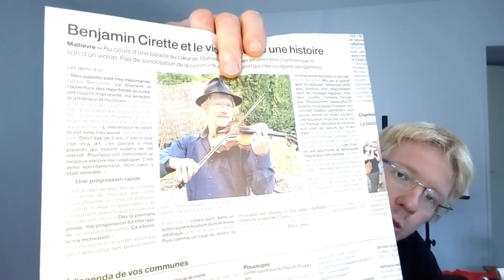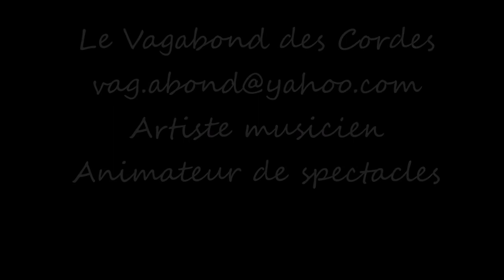Musicien : comment se vendre ? - Vendre sa musique - Le Vagabond des Cordes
Musicien : comment se vendre ? Ou plutôt comment vendre sa musique... Telle est la question pour tous musiciens indépendants.

Ici le Vagabond des Cordes ! Il s'agit d'une vidéo très spéciale.
Autant vous prévenir, je ne vous révèle pas là les secrets du succès pour un musicien, moi-même n'ayant pas encore tout à fait atteint mes objectifs...
Je vous partage simplement les prémisses d'un futur succès, qui sait... à travers un article de presse qu'un ami journaliste très sympa a rédigé à propos de moi.
Cela vous permettra de mieux me connaître, de savoir qui se cache derrière le Vagabond des Cordes...
Chers amis, si vous avez aimé cette vidéo, likez, commentez et partagez !

Et si d'aventure vous souhaitez vous offrir mes services en tant qu'animateur de spectacles, je vous invite à consulter mes coordonnées ci-dessous...

A bientôt
Le Vagabond des Cordes